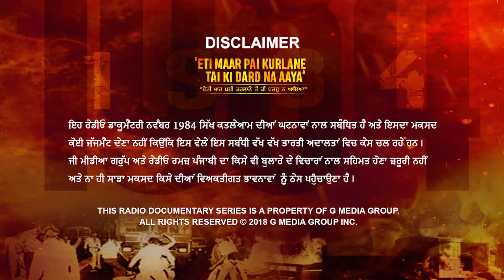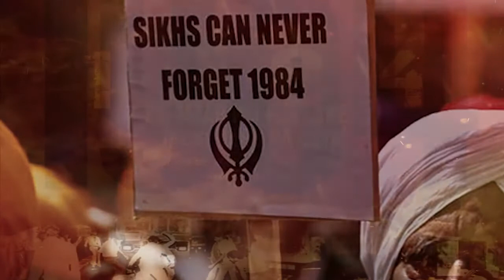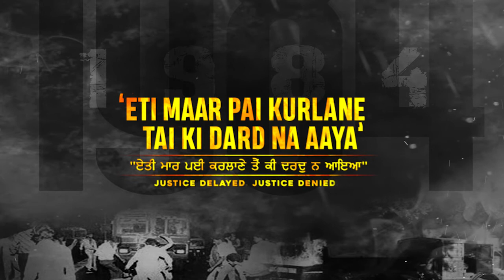ETI MAAR PAI KURLANE | Episode 4 | Radio Documentary | November 1984 | Kashmir Victims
ਨਵੰਬਰ 1984 ਦੇ ਕਤਲੇਆਮ ਦਾ ਸ਼ਿਕਾਰ ਹੋਏ ਪਰਿਵਾਰਾਂ ਨੂੰ ਸ਼ਰਧਾਂਜਲੀ
EPISODE 4  -   ਨਵੰਬਰ 1984: ਕਸ਼ਮੀਰੀ ਸਿੱਖਾਂ ਦੀ ਹੰਝੂਆਂ ਭਰੀ ਕਹਾਣੀ!
(Courtesy: All india Sikh Students Fedration)
"ETI MAAR PAI KURLANE TAI KI DARD NA AAYA" | Radio Documentary Series |  November 1984  |   Kashmir Victims

"ਏਤੀ ਮਾਰ ਪਈ ਕਰਲਾਣੇ ਤੈਂ ਕੀ ਦਰਦੁ ਨ ਆਇਆ"
Justice delayed Justice denied

Program: Ramz Punjabi Radio & TV - ਰਮਜ਼ ਪੰਜਾਬੀ ਰੇਡੀਓ ਅਤੇ ਟੀ.ਵੀ.
Executive Producer: Harjinder Singh Gill
Produced By: G Media Group
Research and Interviews By: Ranjit Kaur Soni
Editor: JBS Athwal
Vocal: Ashupreet Kaur

Ramz Punjabi Radio:  Mon to Fri 2pm to 3pm on AM530
Ramz Punjabi Weekend Show:  Every Sat 12pm to 1pm & Sun 1pm to 2pm on WTOR AM770
Ramz Punjabi TV: Every Tuesday 8pm to 9pm Live on 5aab TV